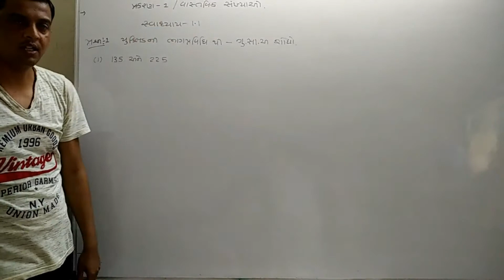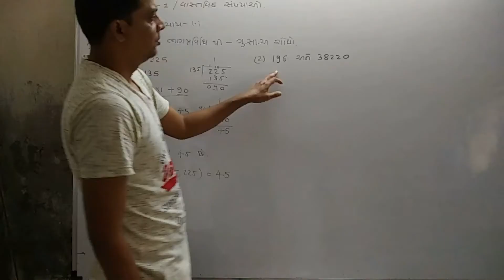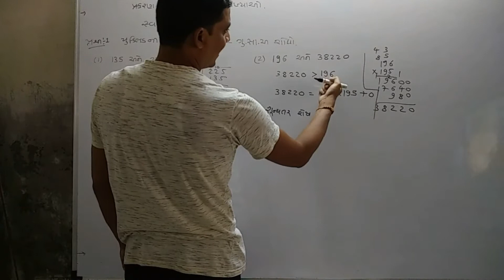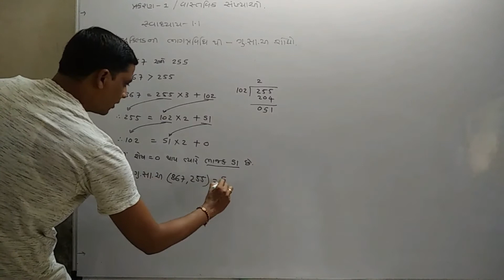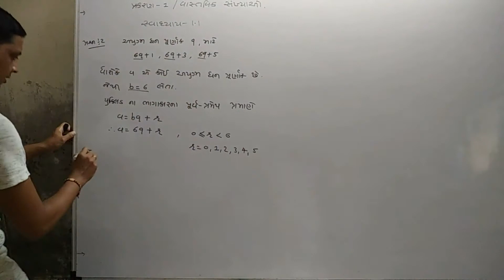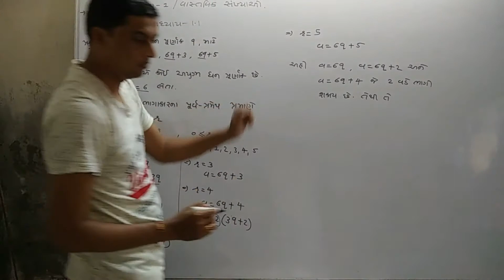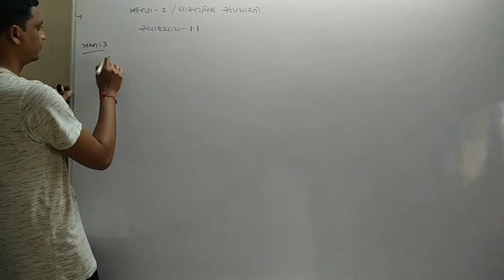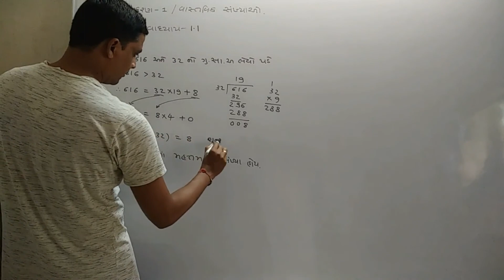પ્રકરણ -1 વાસ્તવિક સંખ્યાઓ (સ્વા-1.1/પ્રશ્ન -1,2,3) ભાગ-1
STD - 10,easy way to solve maths problem step by step, ncrt text book all problem solution